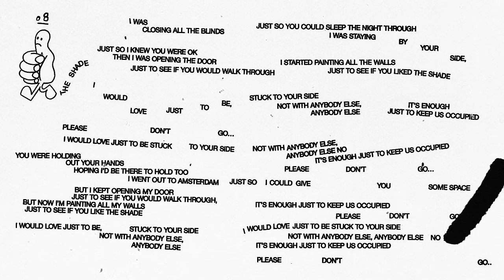Rex Orange County - THE SHADE (Official Audio)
Visualizer created by Bráulio Amado.